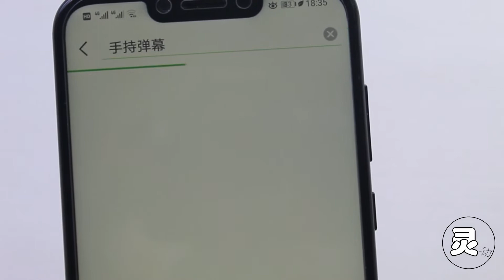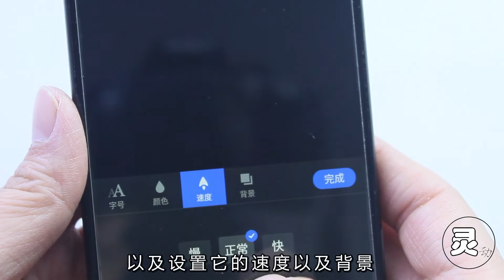教你用手机弹幕文字表白，好多人没发现！